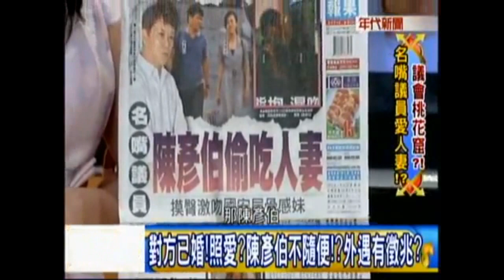已婚陳彥伯追長腿妹；鐘小平追高嘉瑜；戴錫欽許淑華藍綠和解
- 長腿妹顏值頗高 + 台大碩士
- 48歲老男人也有春天
- 53歲的鐘小平要加油
- 台北市藍營議員都很忙！！！